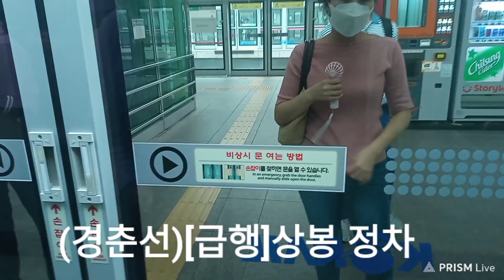[2021 07 07] 한국철도공사 경춘선 [급행] 청량리→갈매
기차 가족들

[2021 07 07]경춘선 [급행] 청량리~마석

이번 영상은 7월 7일 수요일 날 촬열 되었으면 알려 드립니다

사랑하고 존경하는 기차 팬 여러분 이렇게 일주일 만에 영상을 올리게 되었습니다 오늘은 경춘선 대한 영상입니다 청량리~마석 구간을 촬영하였습니다 이번 저의 영상을 좋아해주시고 사랑해 주시는 여러분 정말 감사합니다 앞으로도 최선을 다하겠습니다 우리 기차 팬 여러분들이 더 응원해 주세요